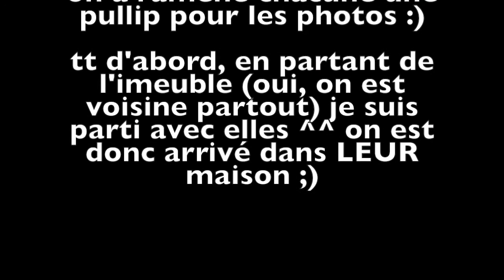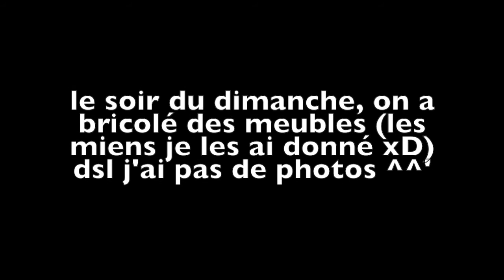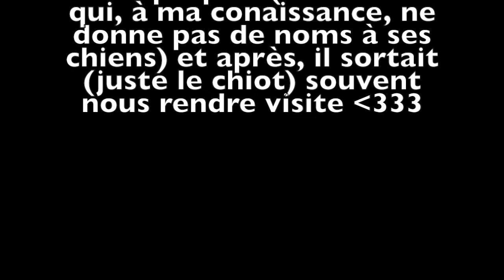5jours à la campagne avec mes BFF et nos dolls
↘↘↘↘ lis petit m&m's ↘↘↘↘

mon avis: hihi ;p vacances est tjr synonyme de bonheur, c'est pourquoi, je vous fait cette tite vidéo avec un mélange de pullip, animaux, vacances et bien évidemment bonheur! 8D si vs voulaient, vs pouvaient considéré ça comme une vidéo "VLOG" mais au départ ce n'est pas sencé en etre une :B mais dites moi si ce genre de vidéo vs plait ^w^ et a oui! n'oubliez pas! je vs déconseil de tombé dans la mer habillé!

info:
logiciel de montage vidéo: Imovie 10.0.3
apareil photo: Fujifilme SL1000 (macro, 1080 pixel, zoom x50)

et voilà! j'aime les sushi *^* "okjmeretire"